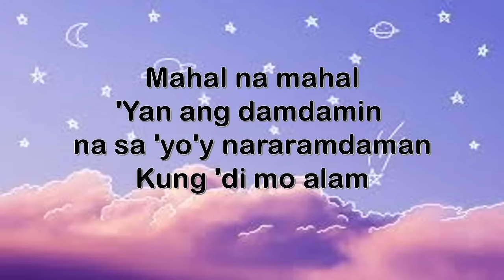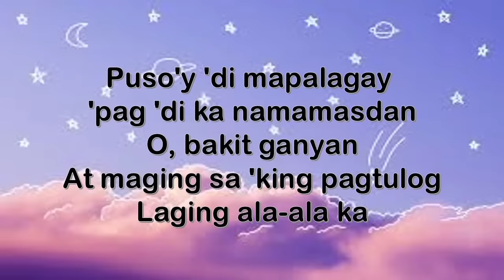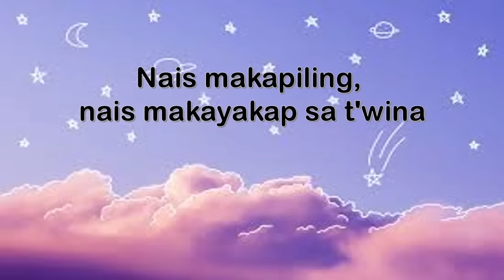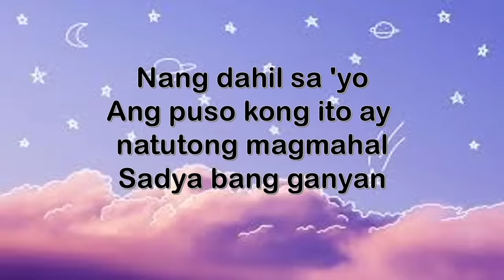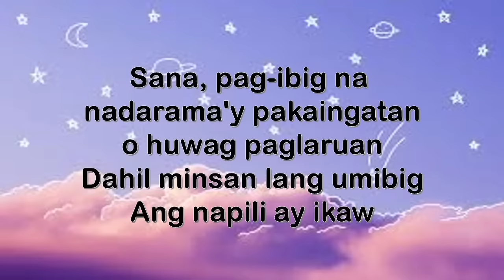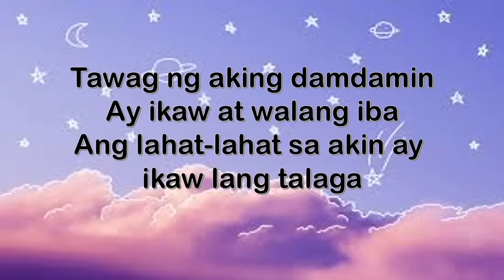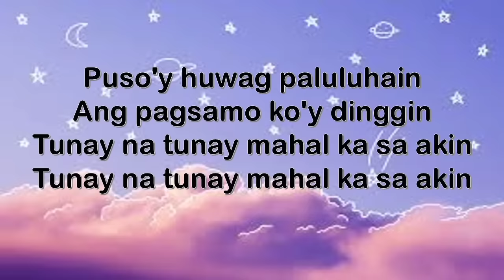Mahal Ka Sa Akin - Tootsie Guevara